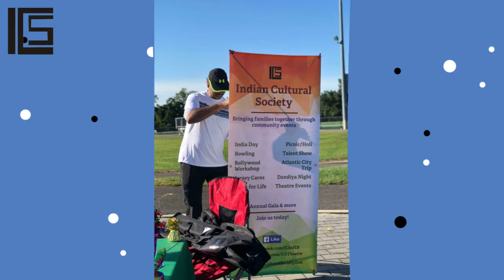ICS Thanks Its Donors and Registration- Bhaag ICS Bhaag raises over $1000 for Arman Roy Foundation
ICS was honored to join hands with Arman Roy Foundation as they kickoff their 3rd Annual 5K Run for Hope!! Arman Roy Foundation is dedicated to helping youth in our area have a better life through technology and tech training – all in Arman’s loving memory and legacy he has left behind.
This year, with your help, they are stacking hands to sponsor a cohort of young adults this Fall at Per Scholas, in Newark, NJ. This cohort will get the benefit of tech training and ultimately job placement. Every dollar from this event will go towards this program.